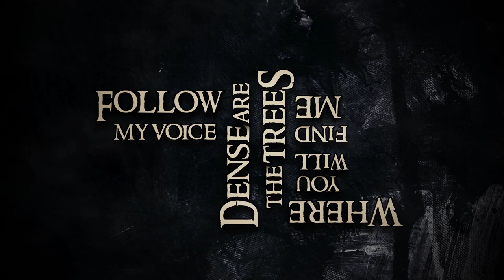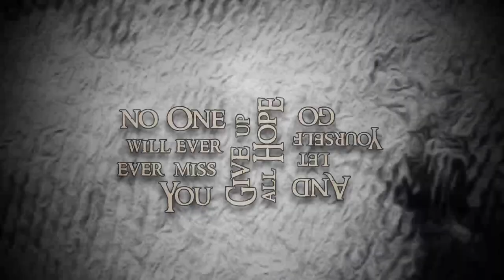The Crimson Ghosts - The legend of Walking Sam (feat. Argyle Goolsby)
"The legend of Walking Sam" is the 2nd single from The Crimson Ghosts´ coming album "Forevermore". Enjoy the story of this eerie urban myth and let us know how you like the song and guest appearance by the apalachian vampire Mr. Argyle Goolsby! "Forevermore" will be released on CD/ LP/ MC on May 12th by Ring Of Fire Records and distributed by Broken Silence. Check the linktree for pre ordering info and "The legend of Walking Sam" on Spotify & co.

On a VERY serious note for those who might feel triggered by the lyrical content:
Help and support is available right now if you need it. You do not have to struggle with difficult feelings alone. Phone one of the helplines in the link below, they are there to help when you're feeling down or desperate.